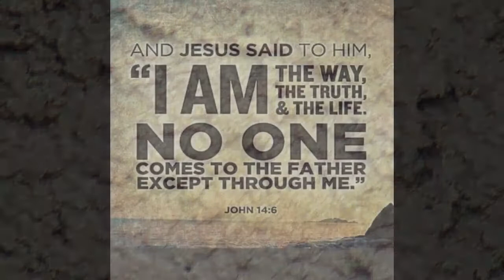mario's death part 6